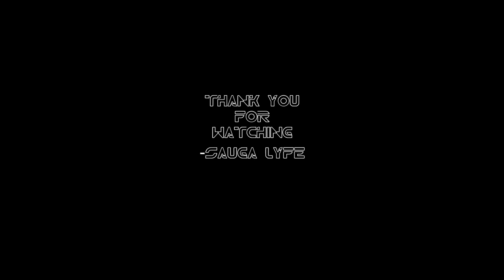YK Glizzy MUSIC COMPILATION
0:00 YK Glizzy - Devil
0:05 YK Glizzy - Double Dutch
0:10 YK Glizzy - Gang S**t
0:15 YK Glizzy - What A Star Do
0:20 Subscribe